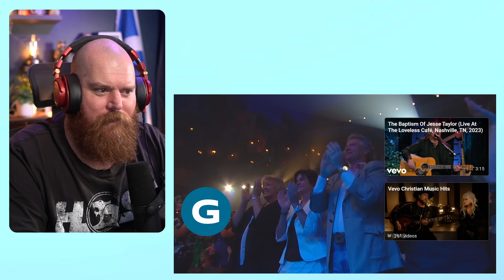The Isaacs "I Will Praise Him" Reaction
G'day guys today we are reacting to The Isaacs with I Will Praise You.

Tiers for Music Reactions:
$10: Guaranteed reaction within one week (per song- less than 10 mins)
(For other requests please let me know)